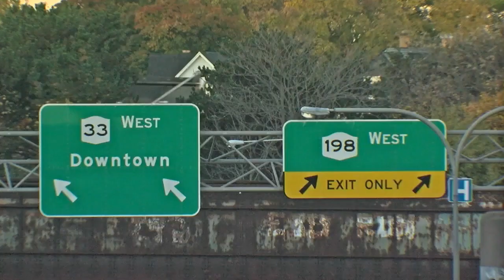BPD: Four people dead, another in the ICU following rollover crash on Route 33